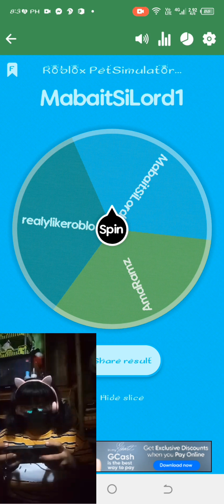Spinning Winner for Sailor Egg in Petsimulator X